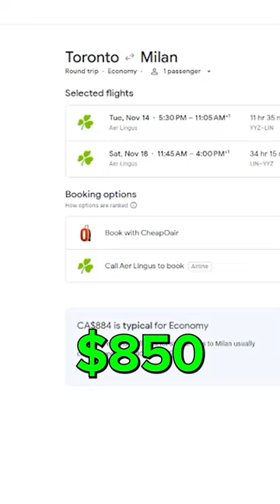I Flew Across The World To Order Italian Ice Cream!🍨